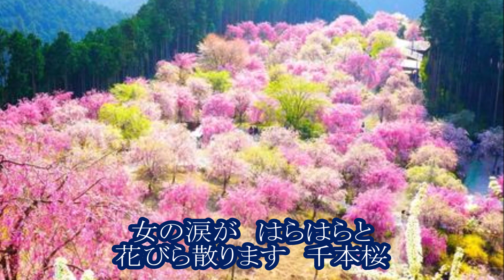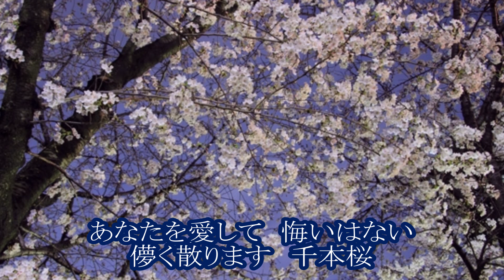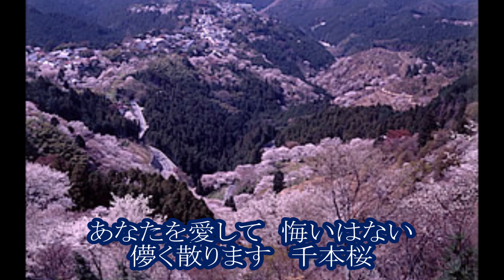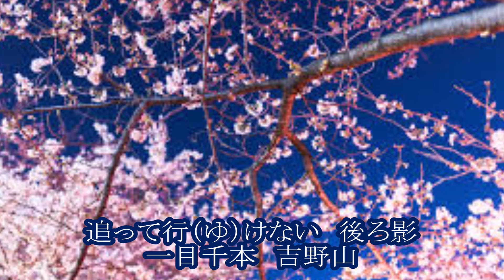訂正版 吉野 千本桜 葵かを里 カラオケ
昨日は、タイトルに「カラオケ」としながら本人歌唱入りをアップしてしまい、タイトルを見てお聞きいただい方には、ごめんなさい